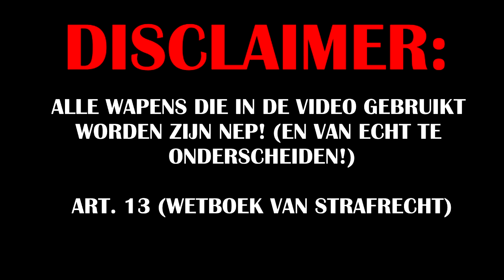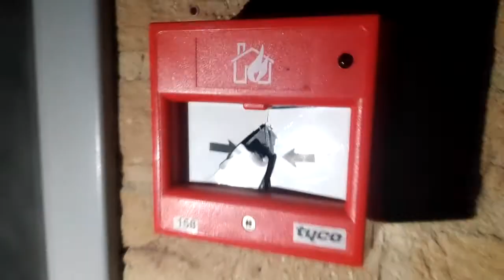INBREKEN IN EEN VERLATEN GEBOUW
✔ Het jaar is bijna afgelopen, maar nog steeds heeft de echte ‘Heist I’ nog niet plaats gevonden. Wouter ‘Munchen’ J. (wouter._033) en ik gingen naar binnen in het gebouw voor een laatste verkenningstocht!